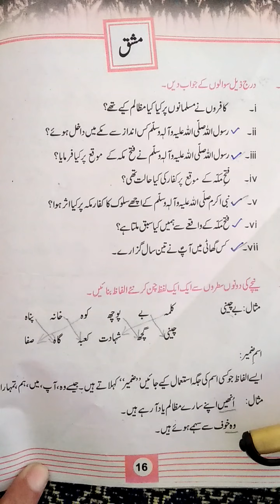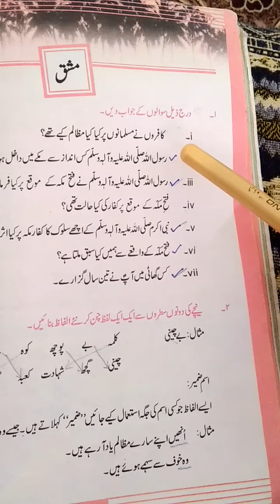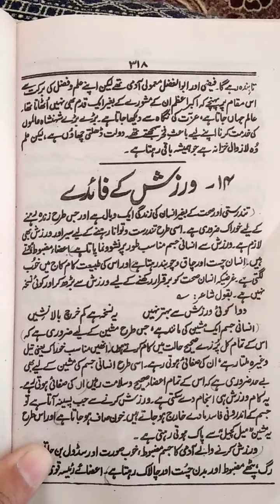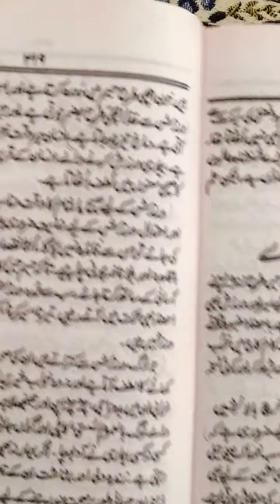Explanation of may month SVT